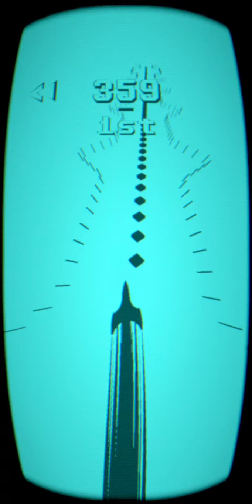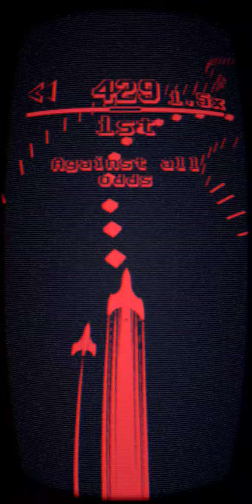star jolt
a arcade styled shooter amazing game 😄😁😁